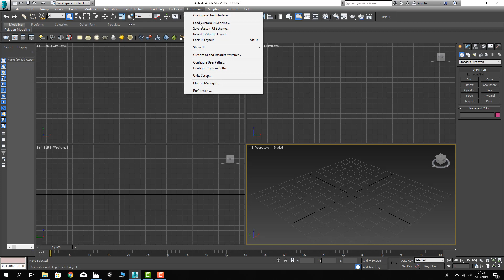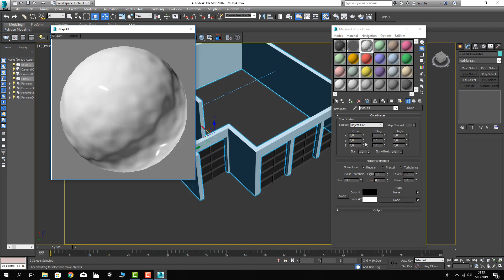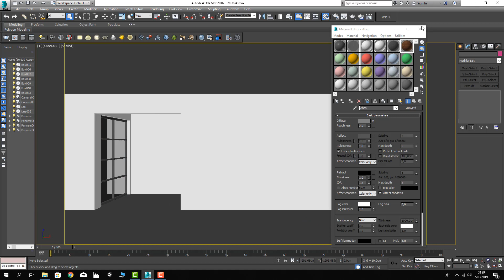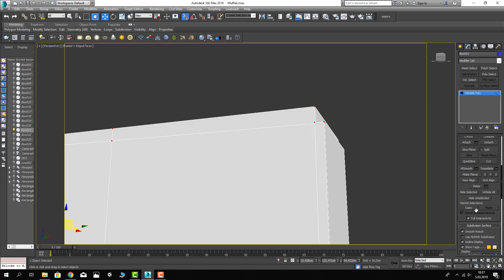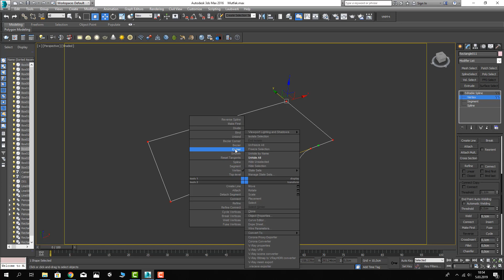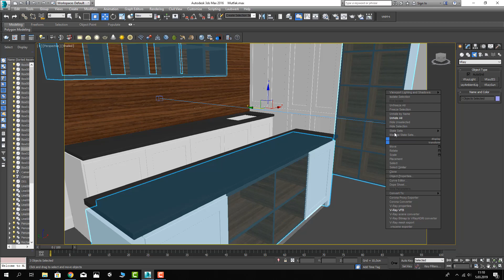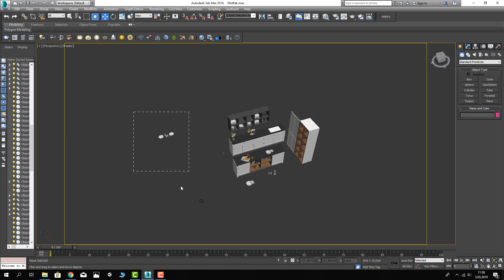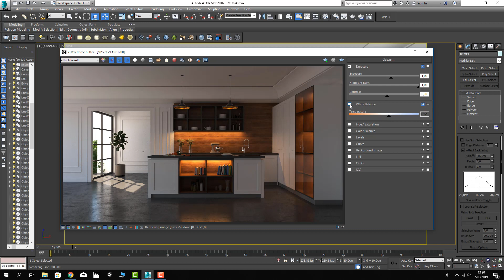Modern Kitchen Modeling Rendering Tutorial Vray 3dsMAX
3ds MAX & Vray interior modern kitchen modeling and rendering tutorial